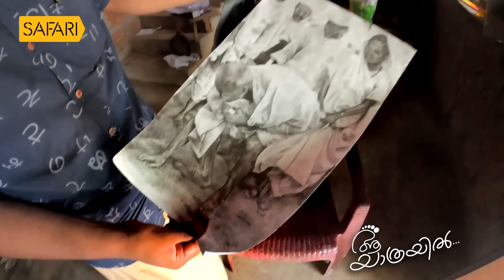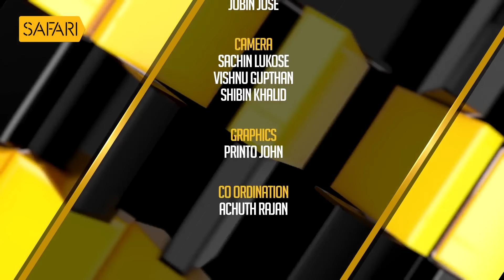Aa Yathrayil 481 | Shaikh Hassan Khan Part 01 | SAFARI TV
Aa Yathrayil 481 | Safari TV | Shaikh Hassan Khan Part 01

|| ANTI-PIRACY WARNING ||